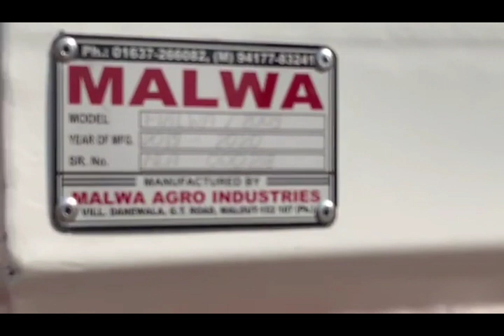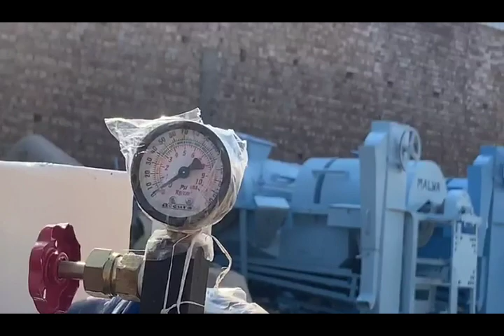Straw reaper 9417783241 9417784241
Malwa Agro industries malout Punjab